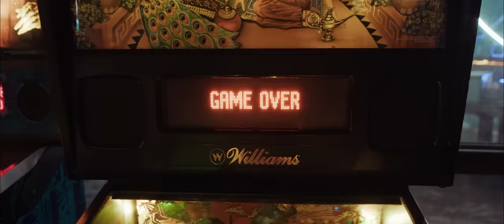Montez – Keine Antwort [Official Video]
Keine Antwort – OUT NOW!

Herzinfucked Tour
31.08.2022 | Stuttgart | Im Wizemann (ausverkauft)
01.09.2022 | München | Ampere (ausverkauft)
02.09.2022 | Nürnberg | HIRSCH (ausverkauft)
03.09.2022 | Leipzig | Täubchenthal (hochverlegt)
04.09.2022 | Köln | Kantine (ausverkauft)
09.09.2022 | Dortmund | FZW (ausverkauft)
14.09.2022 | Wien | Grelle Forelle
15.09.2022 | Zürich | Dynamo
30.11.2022 | Berlin | Columbia Theater (Zusatzshow)
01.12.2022 | Berlin | Columbia Theater (ausverkauft)
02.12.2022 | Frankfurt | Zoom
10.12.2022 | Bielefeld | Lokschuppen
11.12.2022 | Hamburg | Mojo Club (ausverkauft)
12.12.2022 | Hamburg | Mojo Club (Zusatzshow – ausverkauft)

Festivals 2022
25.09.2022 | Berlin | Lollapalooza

Credits:
Regie | Kamera | Schnitt: Marc Carles
Kamera Performance: Dennis Hardt
Assistenz: Robin Van Smirren
Runner: Danial Jassim
Kolorist: Fabian Kahl

Model: NIA AGENCY / @nia_agency